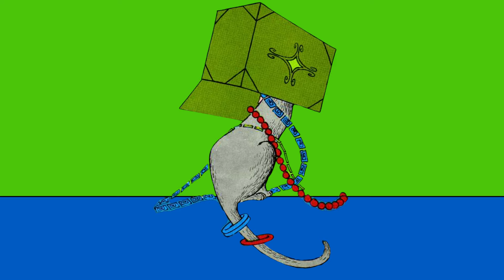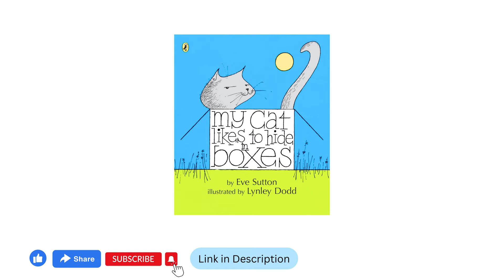My Cat Likes to Hide in Boxes | Eve Sutton | Illustrated Audiobook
Cats from many different countries may like to do all kinds of strange things, but my cat, an ordinary round-the-house cat, likes to hide in boxes.

My Cat Likes to Hide in Boxes written by Eve Sutton and illustrated by Lynley Dodd.

🌱 Learn to read for ages 2 to 13